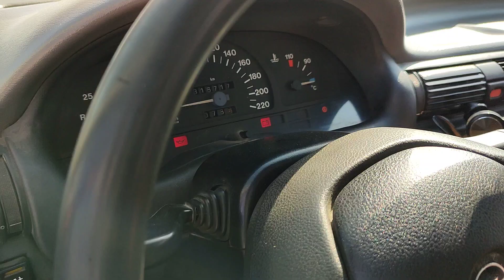Sumqayit Masin Bazari 9 Oktyabr 2022 - YENi ÇƏKİLİŞ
Avtoblogger Elvin Hüseynovla Sumqayit Maşın Bazarı - 9 oktyabr 2022 Yeni Çekiliş
Opel Astra
Ucuz Masinlar
Ucuz ve Ekonom Maşinlar

Sumqayit Maşın Bazarı 2022

Bizim Çekiliş komandamiz hər həftə sizləri Maşın Bazarından Xeberdar Edir

Avtomobil TV